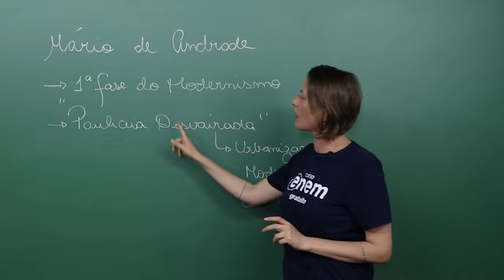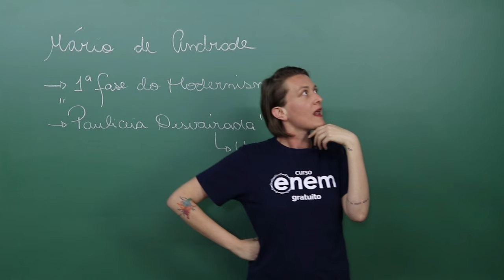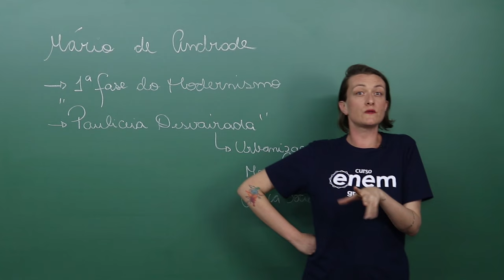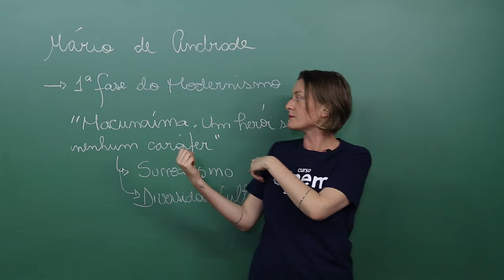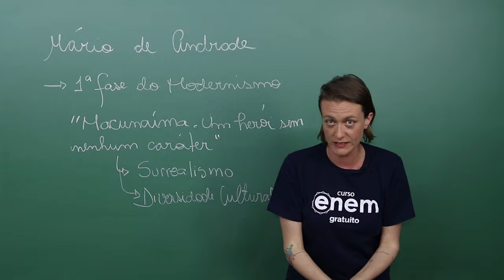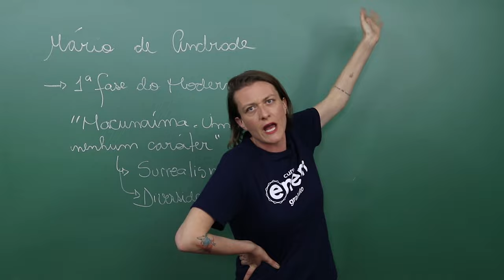MÁRIO DE ANDRADE: primeira fase do modernismo, principais obras | RESUMO DE LITERATURA PARA O ENEM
A professora Camila, nesta aula, fala sobre um dos principais nomes da primeira fase do Modernismo: Mário de Andrade

Participante extremamente versátil da Semana de Arte Moderna, Mário atuou frontalmente tanto na estruturação teórica do movimento quanto na produção artística. Destacou-se como músico, poeta, prosador, folclorista e jornalista. No ano de eclosão do Modernismo Brasileiro, em 1922, publicou o livro de poemas Pauliceia Desvairada, cujo tema central era a vida da urbe paulista.

A obra de Mário de Andrade é de fundamental importância na composição do cenário de todo o movimento modernista brasileiro. Mário de Andrade adere completamente aos ideais modernistas da Semana de 22.

⏱️ MINUTAGEM / ASSUNTOS:
00:00 Introdução
00:35 A qual movimento pertencia Mário de Andrade
00:49 Pauliceia Desvairada
02:56 Macunaíma

🔴 ASSISTA TAMBÉM

FACE /cursoenemgratuito/